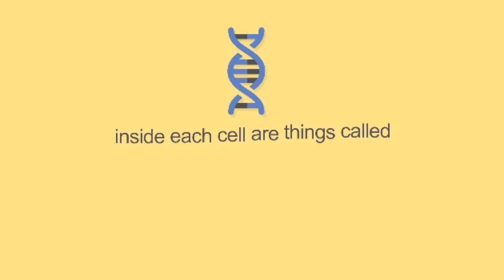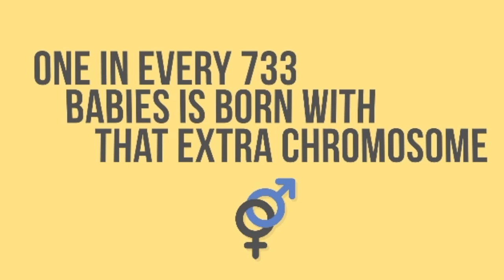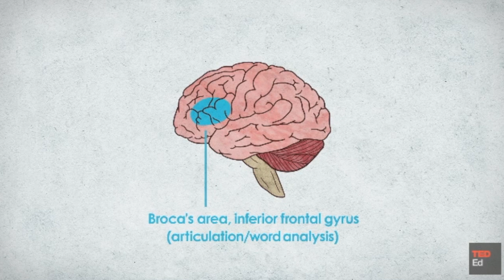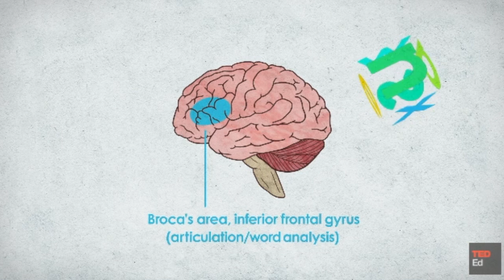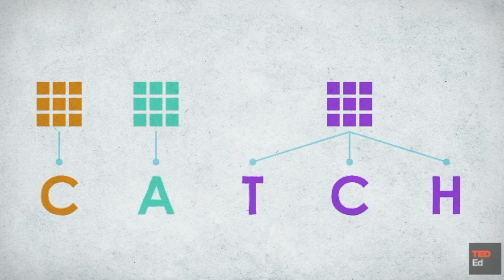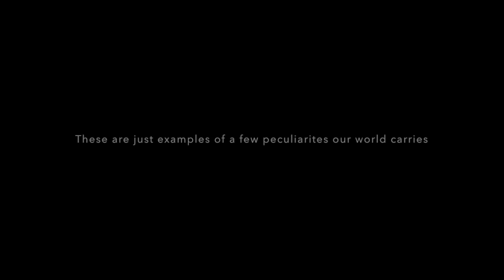Modern Peculiarities - Hailey Stephens